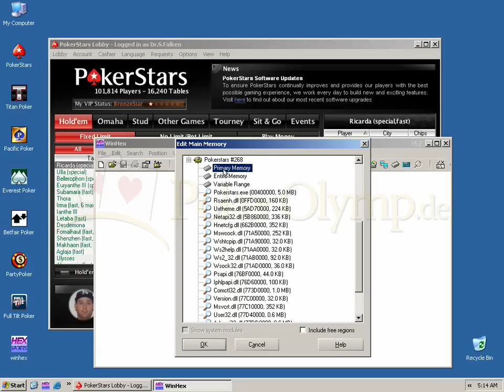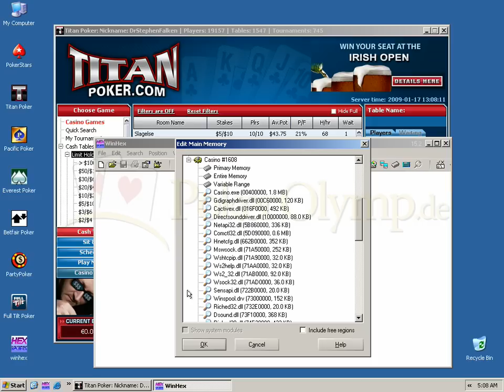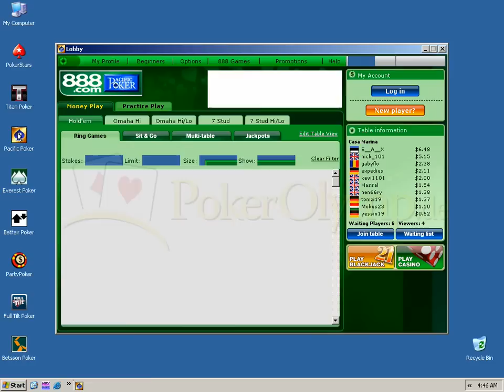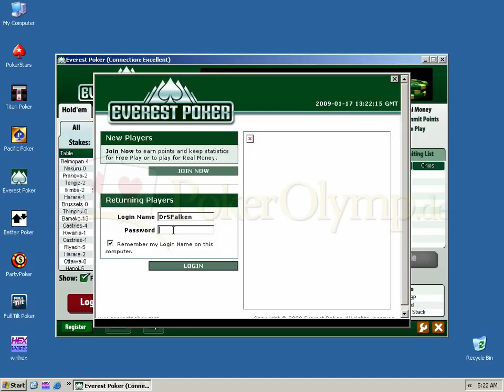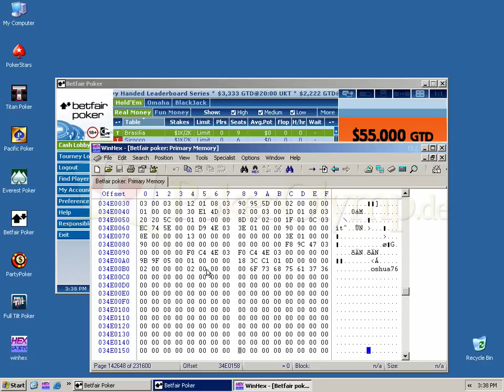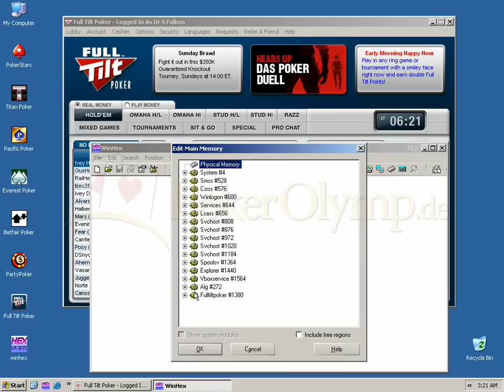Poker Clients (Password Recovery)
PokerStars: 0:00
Titan Poker: 0:43
Pacific Poker/888: 1:58
Everest Poker: 2:27
Betfair Poker: 3:42
PartyPoker: 4:36
Full Tilt Poker: 5:15

Eine kostenlose Alternative zu WinHex ist HxD.